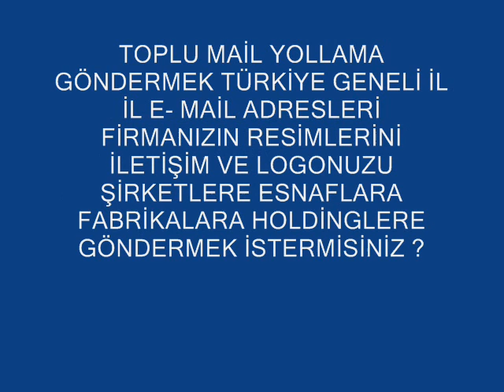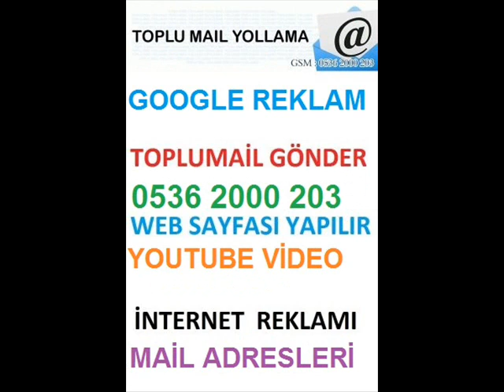WEB TASARIM HİZMETİ 0536 2000 203 SOSYAL MEDYA en ucuz web tasarım